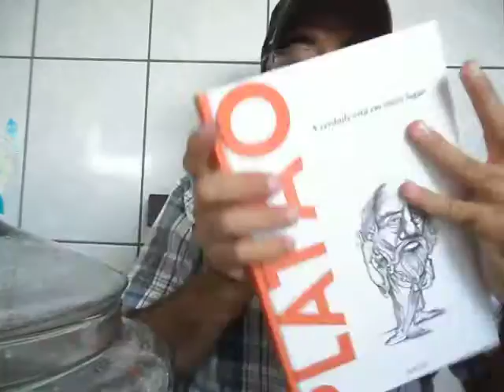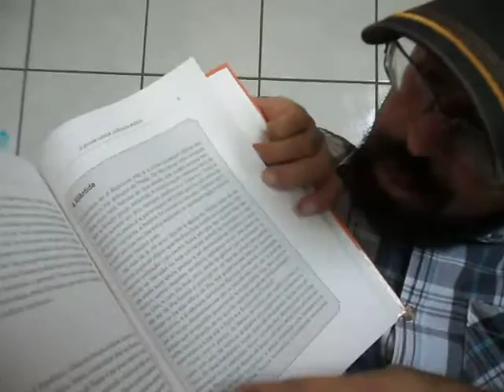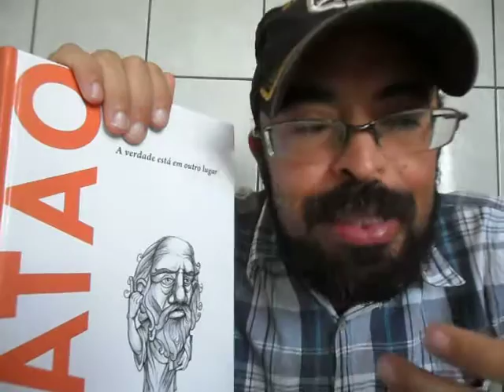Platão - A Verdade Está Em Outro Lugar / E. A. Dal Maschio #038